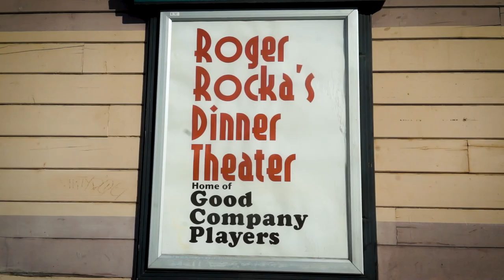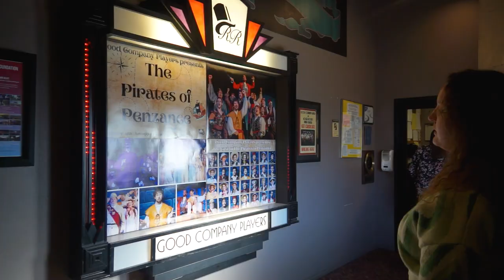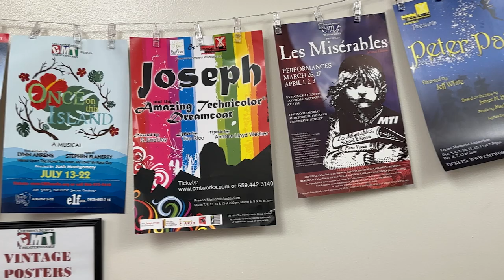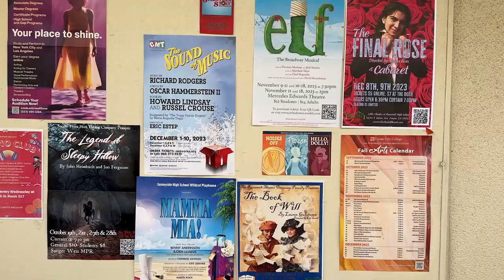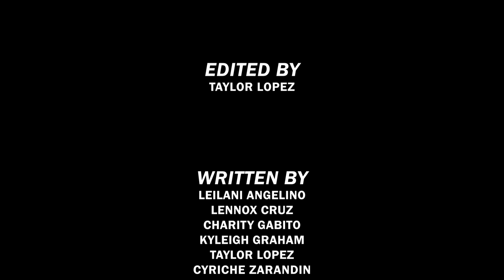Behind the Curtain: A Spotlight On Local Theatre